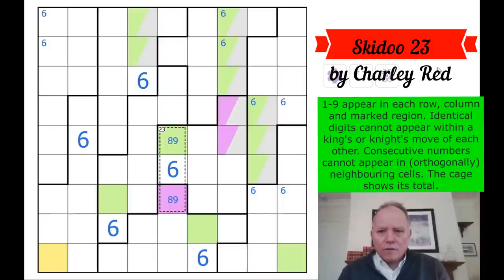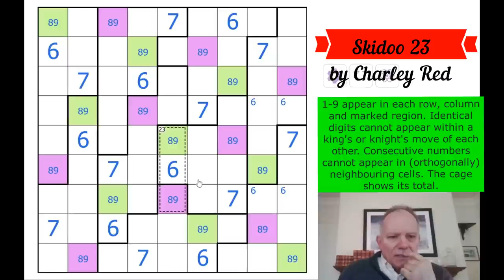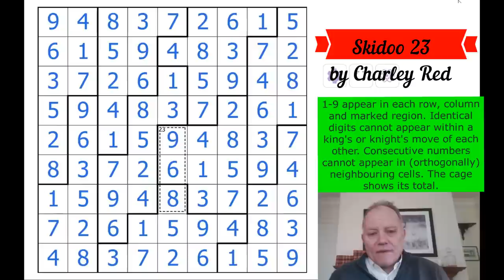It's 'Inconceivable' that this Miracle Exists!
Each row, column and marked region contains 1-9. Identical digits cannot be within a king's or knight's move of each other. Consecutive digits cannot be (orthogonal) neighbours. The cage's total is given.

▶Music◀
Tim McCaskey plays Mozart's Sonata no 16 ("Sonata Facile")
▶SOFTWARE◀
▶Logo Design◀
Melvyn Mainini

Joel Blundell
▶ABOUT US◀